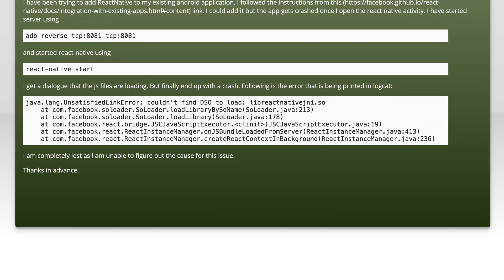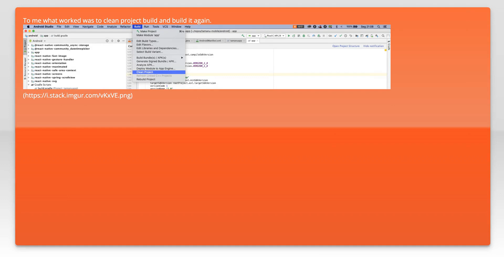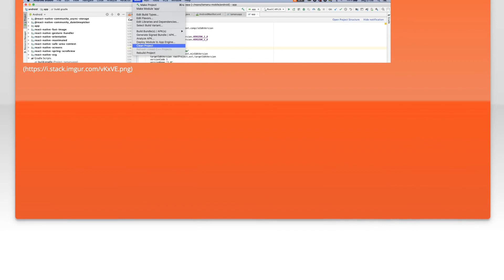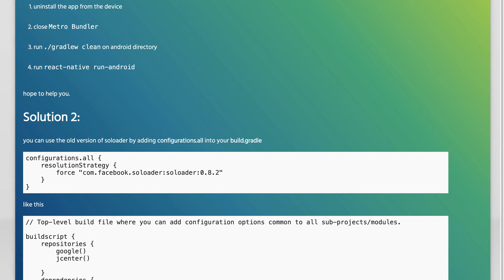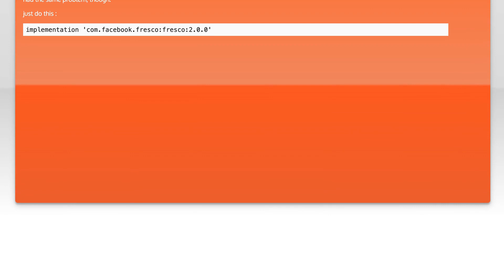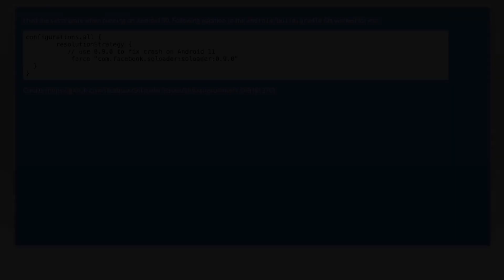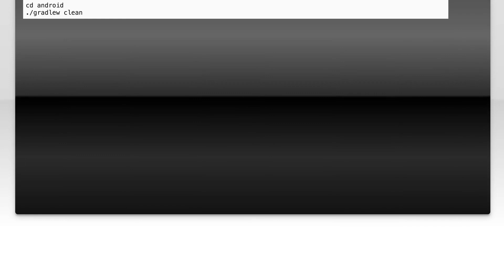Android ReactNative java.lang.UnsatisfiedLinkError:could find DSO to load: libreactnativejni.so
java: Android ReactNative java.lang.UnsatisfiedLinkError:could find DSO to load: libreactnativejni.so

Related to: java, android, react-native